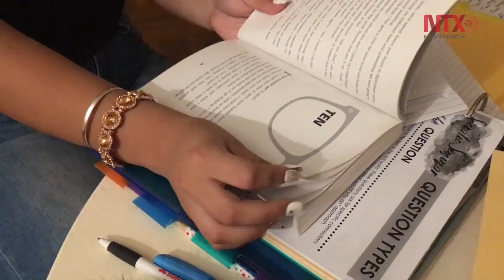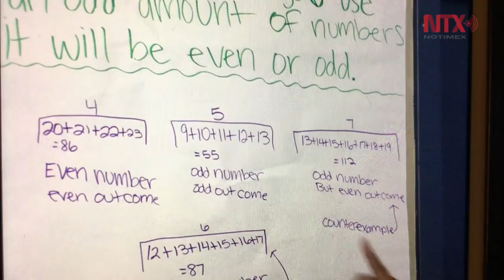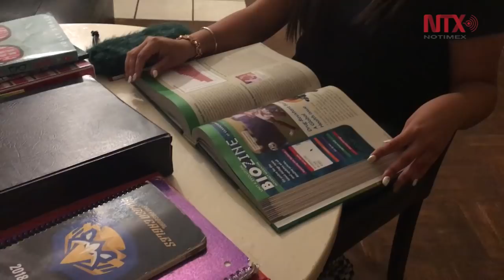Niña zacatecana vence barreras en Estados Unidos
Sólo un año y medio requirió Valeria Estefanía Ibarra Rojas para convertirse en una estudiante modelo en su escuela, con liderazgo y promotora de cambios en su comunidad.